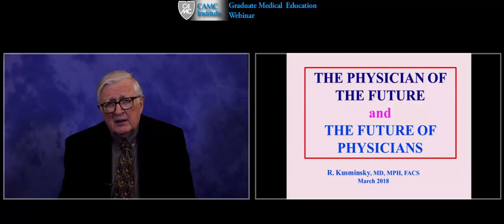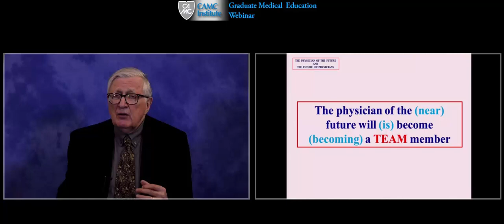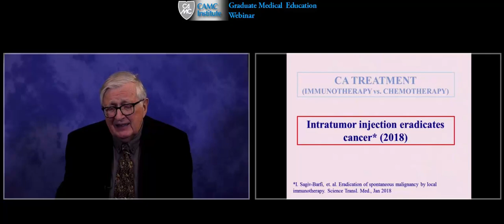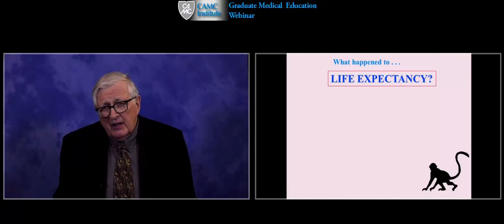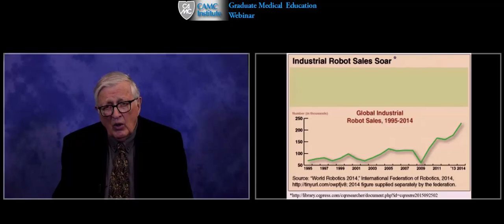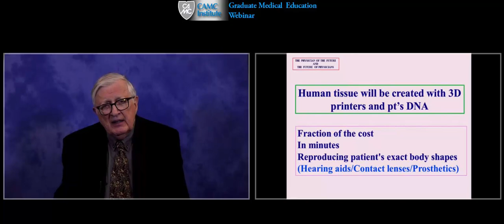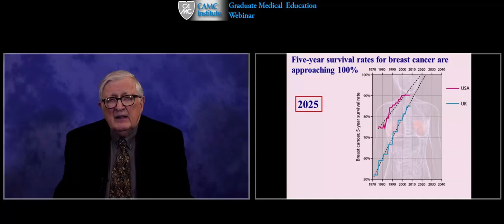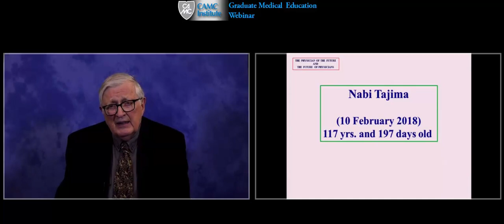The Physician of the Future and the Future of Physicians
WVU Charleston Division Faculty Dr. Kusminksy MD, MPH, FACS